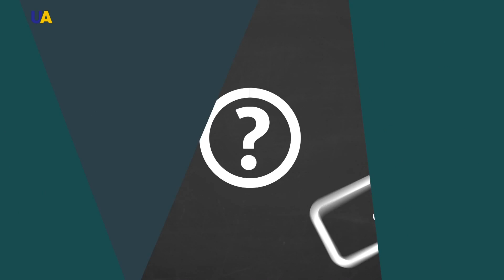فن الكِنْدُو القتالي الياباني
سيحدثنا مقاتلو الساموراي الأوكرانييون في برنامج "شغف الشباب" عن شغفهم بفن الكِنْدُو القتالي الياباني.